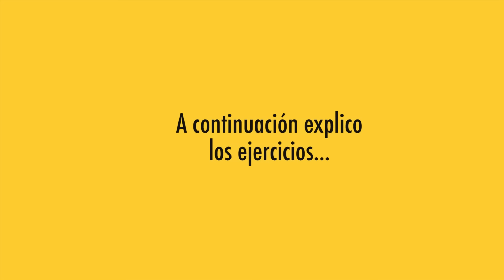PIERNAS PERFECTAS EN 10 MINUTOS EL RETO CON EJERCICIOS EN CASA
Una ruitna sencilla para hacer en casa, pantorrilla, pierna y gluteos únete al reto para mejorar tu cuerpo.

 Mi familia y yo creamos videos en Youtube compartiendo temas sobre ejercicios y estilo de vida saludable. Creo firmemente que el ejercicio, la buena alimentación y una actitud positiva puede evitar y resolver la mayoría los problemas que tenemos todos.